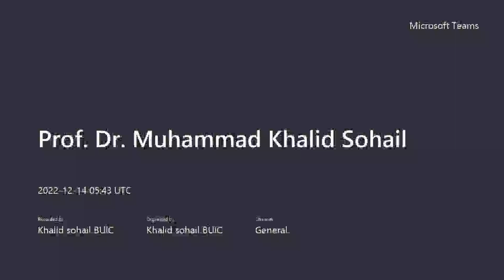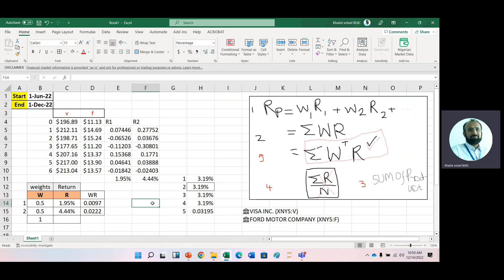calculating portfolio return with 5 different methods by using live data in excel